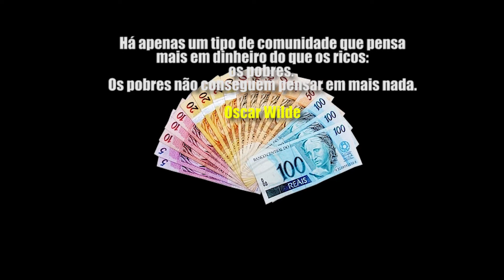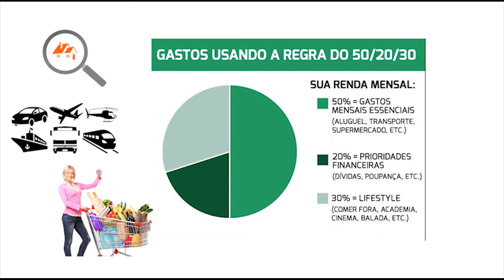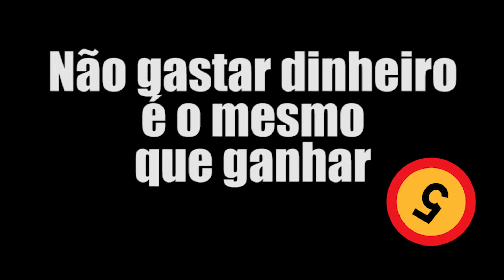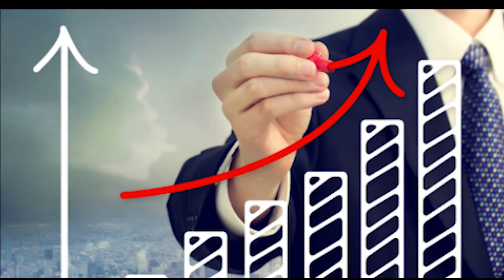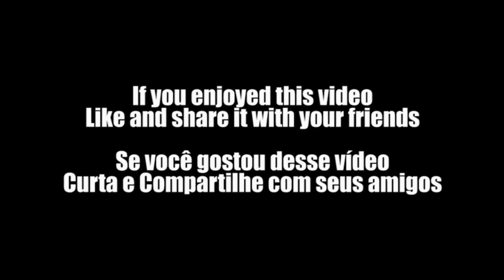9 CONSELHOS MILIONÁRIOS QUE TODOS NÓS DEVERIAMOS SEGUIR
Tornar-se um milionário não é simplesmente um sonho irreal: as estatísticas mostram que mais da metade das pessoas que têm dinheiro o conseguiu por seus próprios méritos dando duro e sabendo economizar e investir

Link do Livro " Liberte o poder do seu subconsciente "